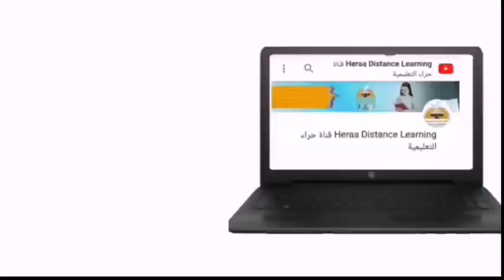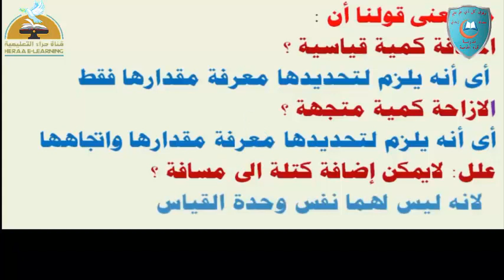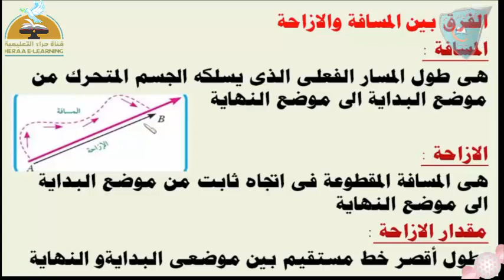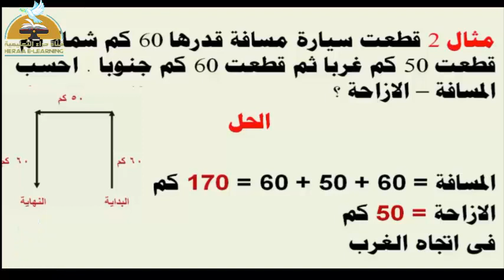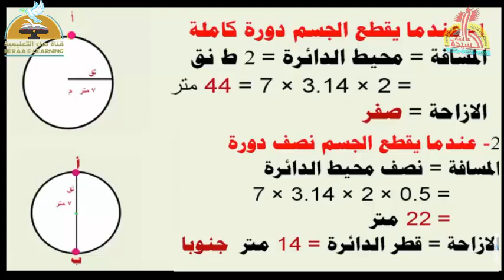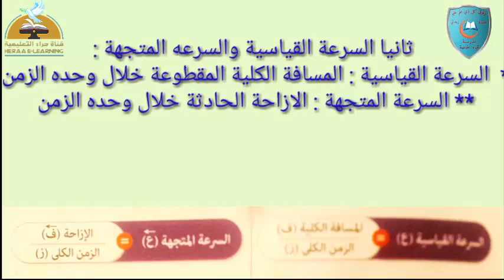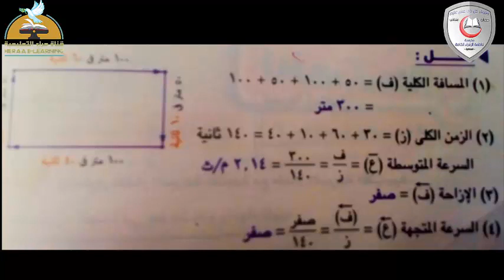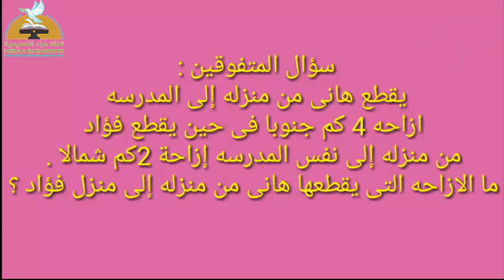04- علوم - الكميات القياسية والمتجهة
04- علوم - الكميات القياسية والمتجهة